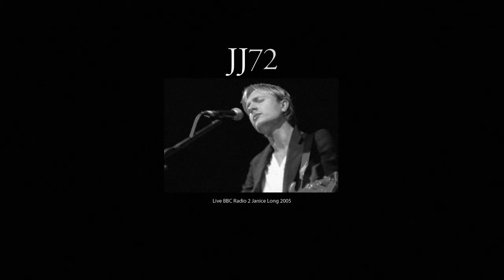JJ72 - Radio - Live BBC Radio 2 Janice Long (Remastered)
Acoustic performance of Radio live on BBC Radio 2 Janice Long 2005 - Audio remastered for JJ72 Collection